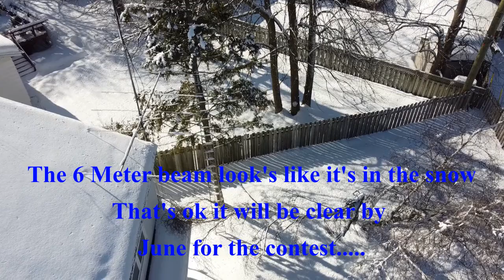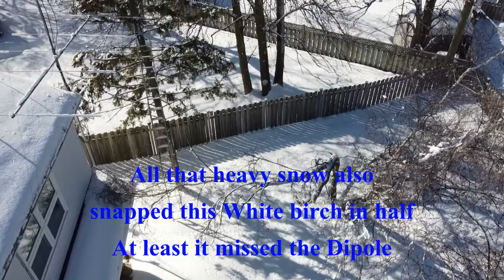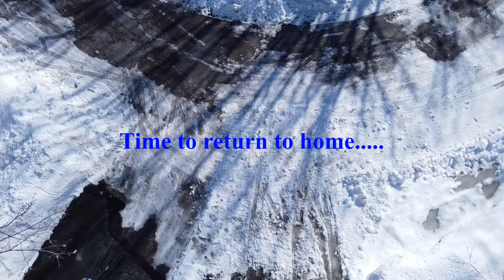Antenna inspection & broken tree after snow storm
I little Antenna inspection of the Dipole and the VHF and UHF Yagi's with the Mavic Mini after a snow storm that snapped a tree in half in the backyard.